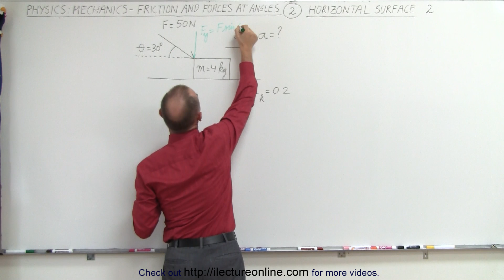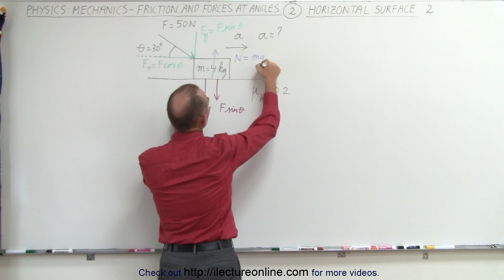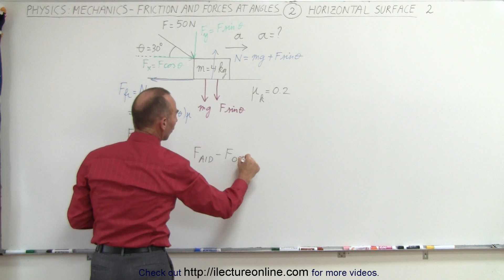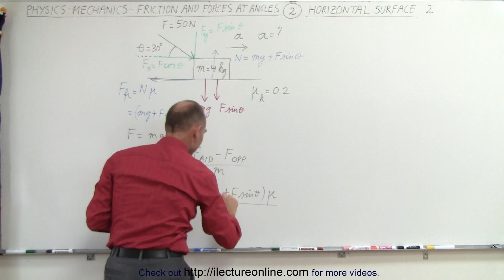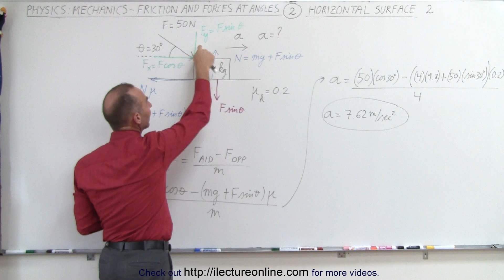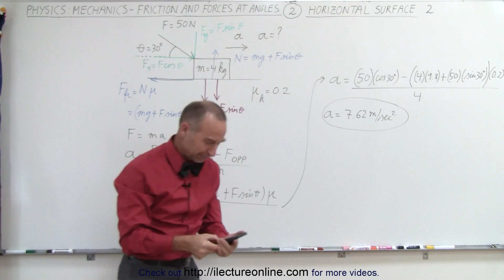Physics 4.7 Friction & Forces at Angles (2 of 8) Horizontal Surface: 2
In this video I will find acceleration=? when force=50N is pushed at 30 degrees on a 5kg box on a horizontal surface with a kinetic friction of 0.4.